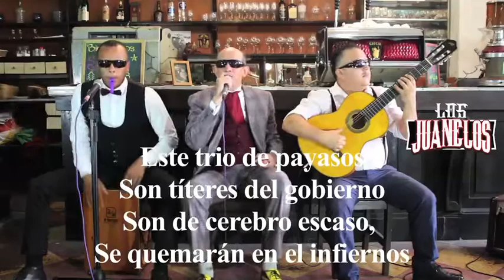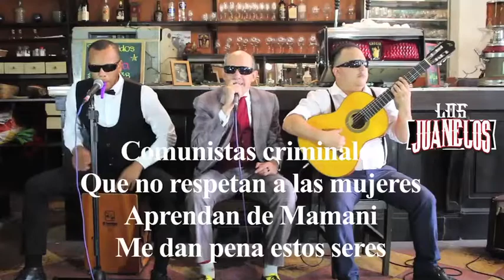JUANELOS PARA ANORMALES - LOS JUANELOS (Versión Criollaza)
Luego de los ataques de LaResistencia y los Fujitrolls, los Juanelos responden con este tema